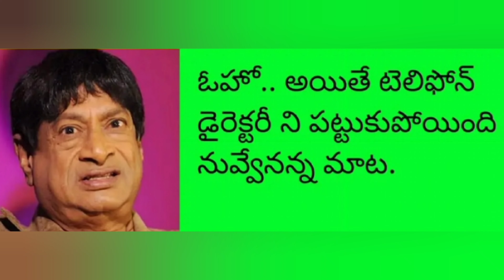veryfunny comedy joke viral trending short keepsmiling